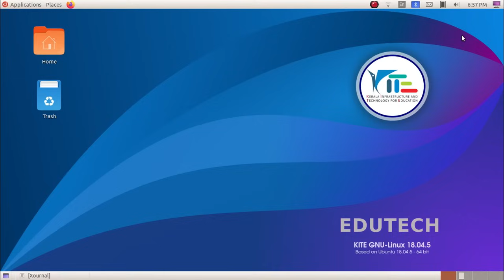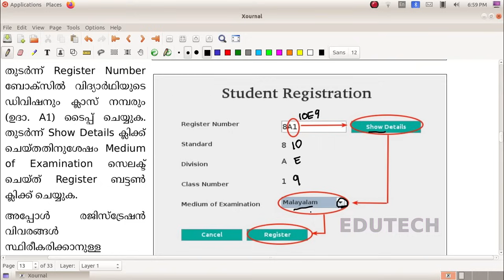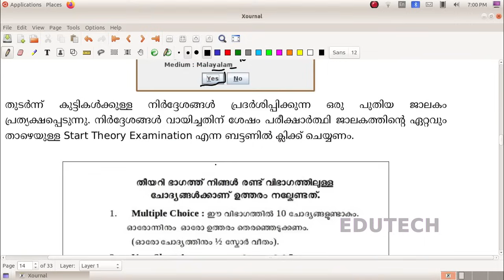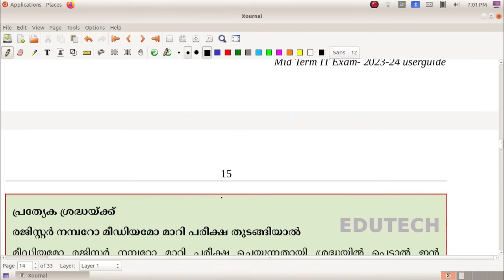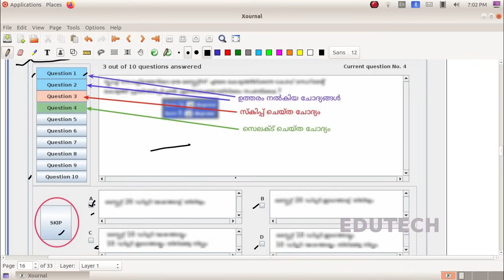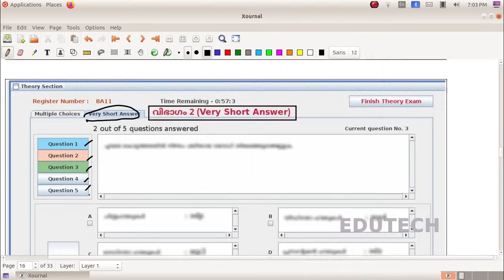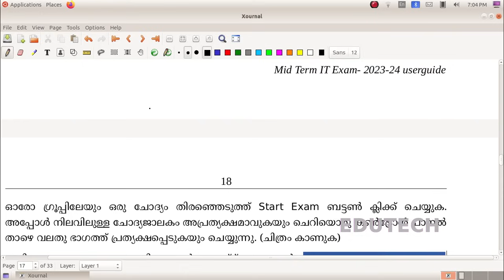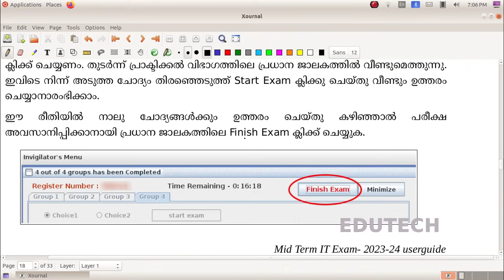MIDTERM ITEXAM || Video Demo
MIDTERM IT PRACTICAL EXAM
MIDTERM IT EXAM - ഐ.ടി പരീക്ഷ attend ചെയ്യേണ്ടത് എങ്ങനെ ?
How to attend MIDTERM IT EXAM
Video Demo
IMPORTANT INSTRUCTIONS TO STUDENTS